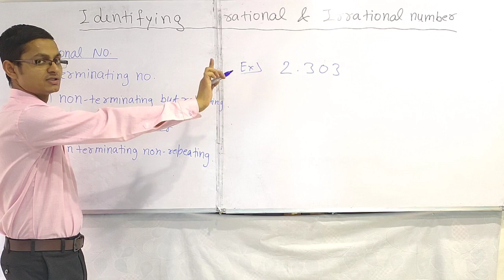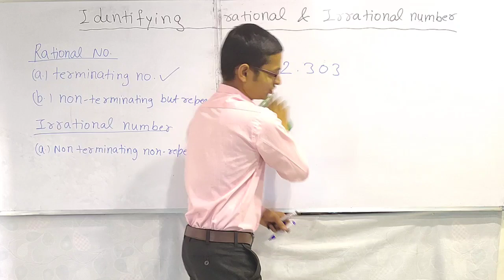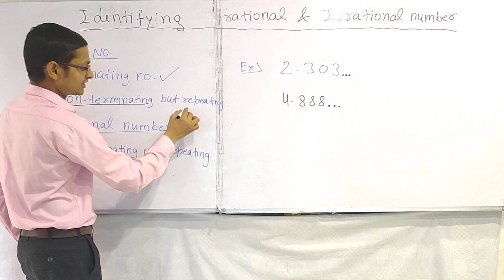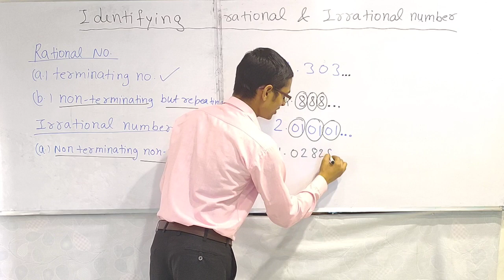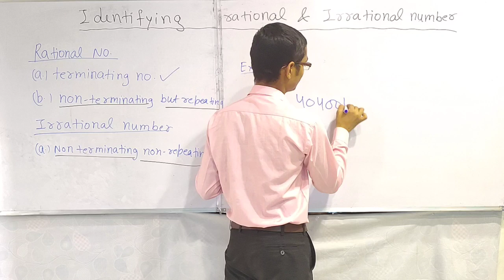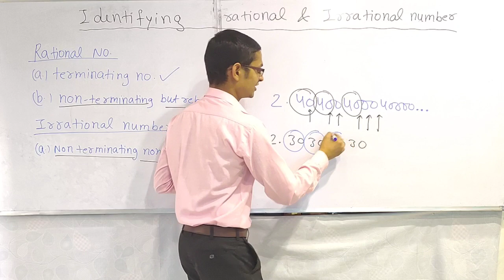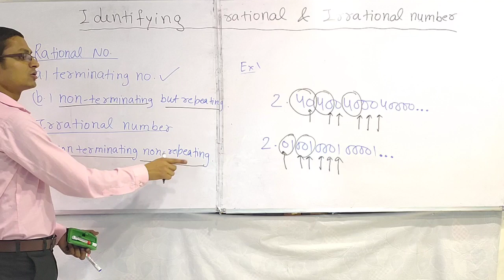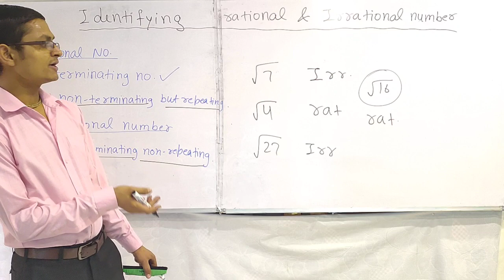Rational & Irrational number | short video | Ravi Mittal Sir | Chaitanyas Education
For Systematic Study Material, short videos , online tests , assignments  Join Google Classroom (Free Of Cost) :
Class Code : aecsnk4
for any confusion , whatsup on 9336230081.

Difference between rational and irrational number , identifying rational and irrational number